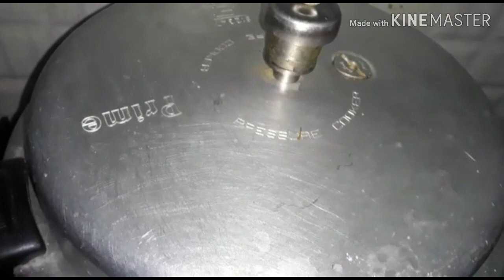Mutton gravy in tamil/மட்டன் கிரேவி/How to make mutton gravy in tamil/Mutton gravy